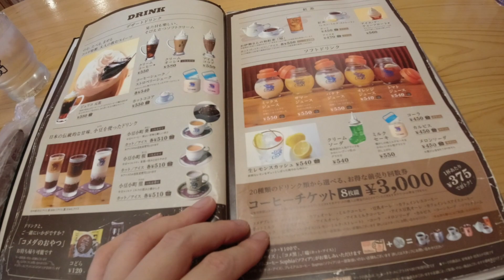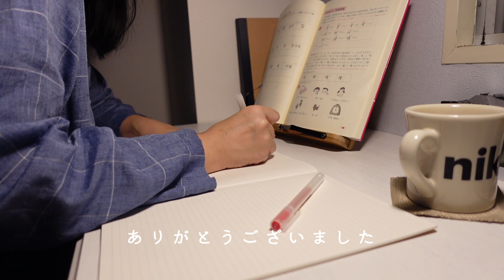独身フリーランス女性の日常vlog // とある一日の過ごし方 // 朝起きてから夜寝るまで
・独身フリーランス女性の日常vlog
・とある一日の過ごし方
・朝起きてから夜寝るまで